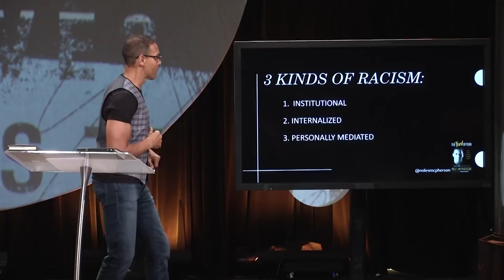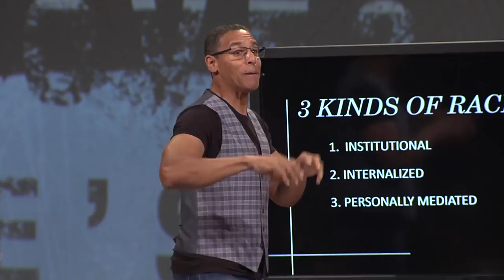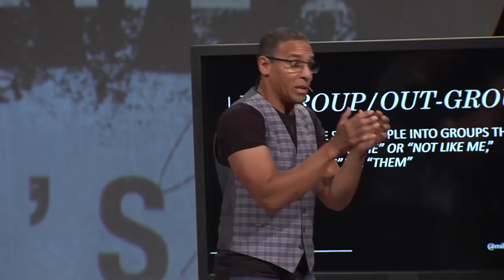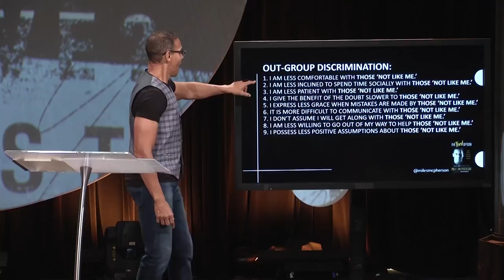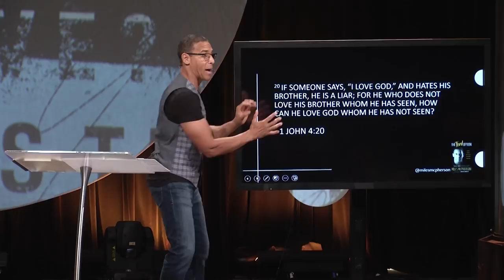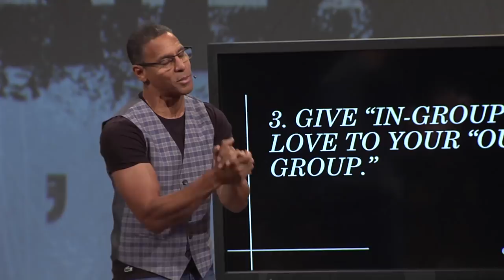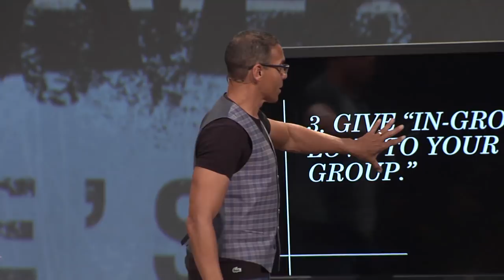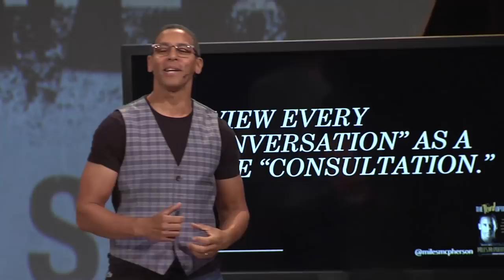How To End Racial Division - Miles McPherson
Pastor Miles McPherson talks about how the devil has divided us, and shares how to end racial division through the third option that we have to come together.

"Our culture is telling you that you have to choose. Whether it's political, whether it's racial, you have to choose one or the other. Those are the two options the devil gives you. But there’s a third option."

Notes:

And it came to pass, when Joshua was by Jericho, that he lifted his eyes and looked, and behold, a Man stood opposite him with His sword drawn in His hand. And Joshua went to Him and said to Him, “Are You for us or for our adversaries?” So He said, “No, but as Commander of the army of the Lord I have now come.” And Joshua fell on his face to the earth and worshiped, and said to Him, “What does my Lord say to His servant?” Then the Commander of the Lord’s army said to Joshua, “Take your sandal off your foot, for the place where you stand is holy.” And Joshua did so. Joshua 5:13-15

• HONOR THE PRESENCE OF THE IMAGE OF GOD IN EVERYONE YOU SEE.

• IN-GROUP/OUT-GROUP: THE WAY WE SORT PEOPLE INTO GROUPS THAT ARE EITHER, “LIKE ME” OR “NOT LIKE ME,” CREATING “US” VS. “THEM”

• IN-GROUP BIAS: THE TENDENCY TO GIVE PREFERENTIAL TREATMENT TO PEOPLE CONSIDERED “LIKE ME.”

• IN-GROUP BIAS

1. I am more comfortable with those “like me.”
2. I am more inclined to spend time socially with those “like me.”
3. I am more patient with those “like me.”
4. I give the benefit of the doubt quicker to those “like me.”
5. I express more grace when mistakes are made by those “like me.”
6. It is easier to communicate with those “like me.”
7. I assume that I will get along easier with those “like me.”
8. I am more willing to go out of my way to help those “like me.”
9. I possess more positive assumptions about those “like me.”

• OUT-GROUP DISCRIMINATION:
1. I am less comfortable with those “not like me.”
2. I am less inclined to spend time socially with those “not like me.”
3. I am less patient with those “not like me.”
4. I give the benefit of the doubt slower to those “not like me.”
5. I express less grace when mistakes are made by those “not like me.”
6. It is more difficult to communicate with those “not like me.”
7. I don’t assume you will get along with those “not like me.”
8. I am less willing to go out of my way to help those “not like me.”
9. I possess less positive assumptions about those “not like me.”

THE THIRD OPTION:

HONOR: PLACING A PRICELESS VALUE ON YOUR OUT-GROUP

1. RENAME ME AS YOUR “BROTHER” / “SISTER.”

2. GIVE “IN-GROUP” LOVE TO YOUR “OUT-GROUP.”

You shall love the Lord your God with all your heart, with all your soul, and with all your mind. This is the first and great commandment. And the second is like it: you shall love your neighbor as yourself. Matthew 22:37-40

If someone says, “I love God,” and hates his brother, he is a liar; for he who does not love his brother whom he has seen, how can he love God whom he has not seen? 1 John 4:20

3. ACKNOWLEDGE YOUR “BROTHER’S” /”SISTER’S” COLOR.

4. GIVE YOUR HEART TO THOSE “NOT LIKE YOU!”